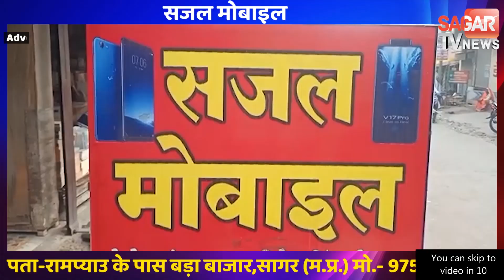सागर पुलिस ने विस्फोटक के साथ एक आरोपी को पकड़ा दूसरा भागा || SAGAR TV NEWS